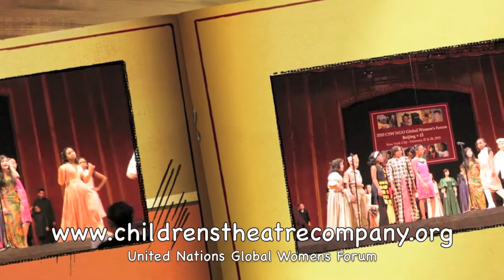Selections from CTC performances shown at 2011 Benefit